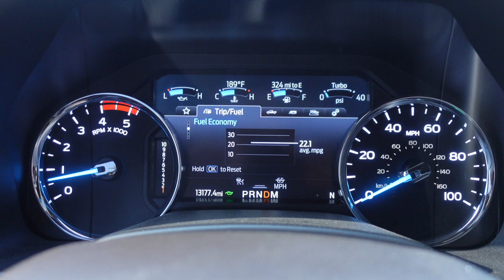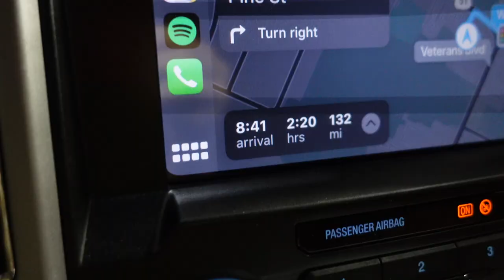Customers took me Teal Hunting in Venice, Louisiana! (Little road trip vlog)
If you need a lift/leveling kit, wheels/tires, performance or accessories for your truck hit up @Outdoor.Trucks !